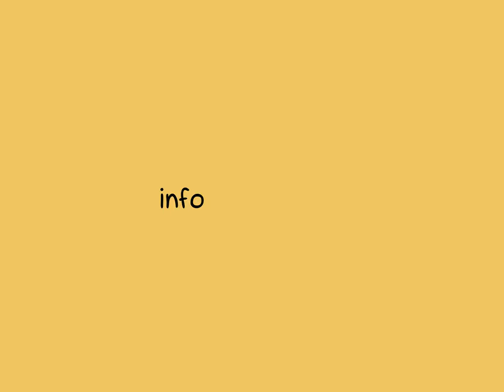10 conseils pour réussir son apprentissage chez Awlad School !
Petite vidéo pratique, avec le personnage WALAD, pour réussir son apprentissage autonome avec l'application web Awlad School !
100% GRATUIT !